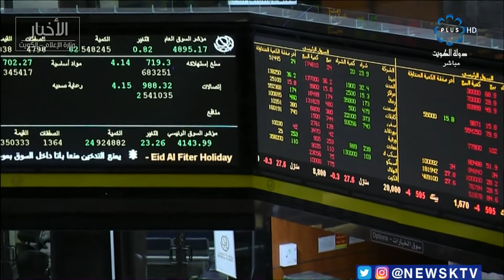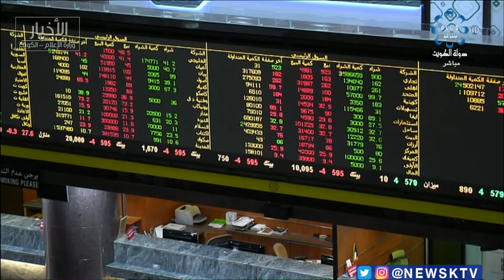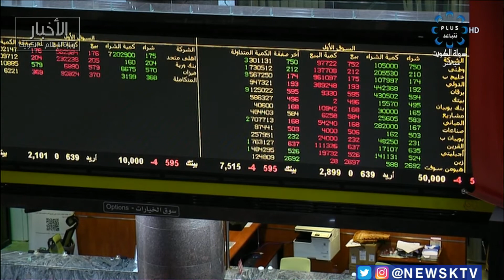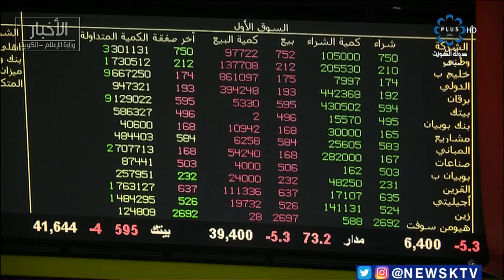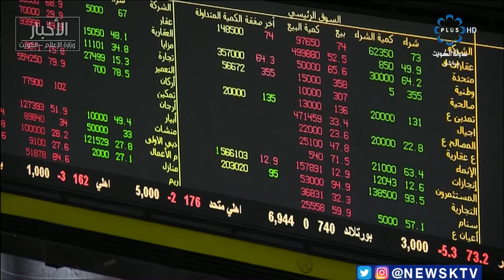برنامج المؤشر .. ختام جلسة اليوم - بورصة الكويت